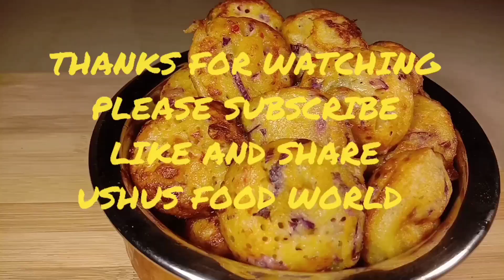Spicy veg paniyaram |paniyaram recipe